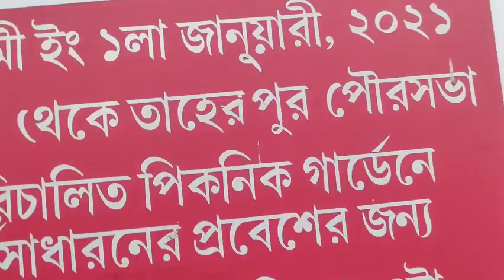taherpur picnic spot| taherpur park | taherpur Shishu uddan park | taherpur garden